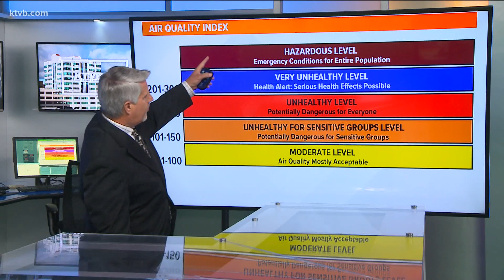Red Air Alert in the Treasure Valley: Send your photos of wildfire smoke to us in the KTVB app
The KTVB app has a new interactive map feature called "Near Me." You can upload your photos and videos and we might mention you on air.